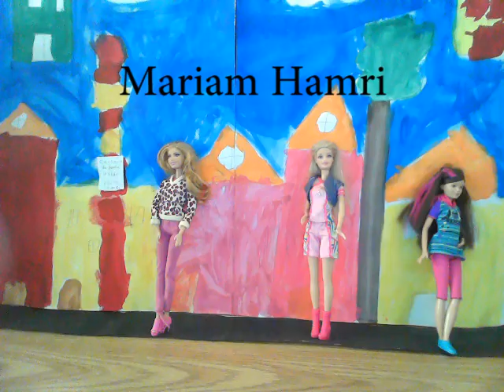Concours de danse